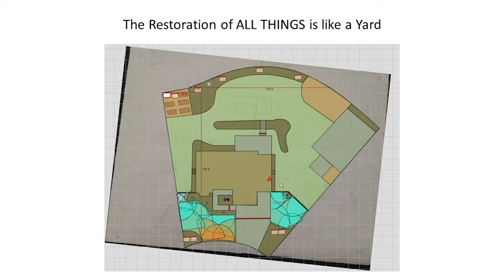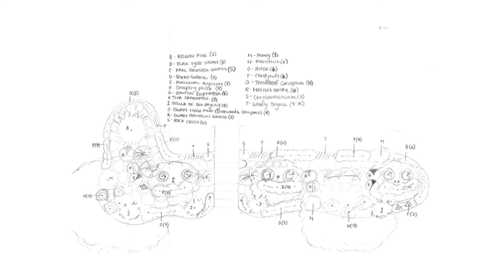The Kingdom of God is Like a Yard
Anthony Sweat discusses how the Kingdom of God is like a Yard